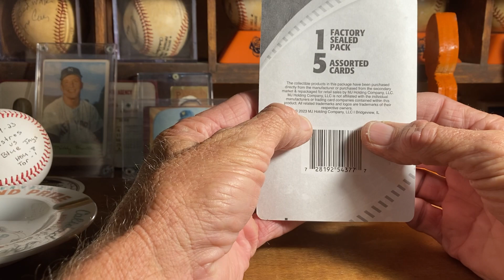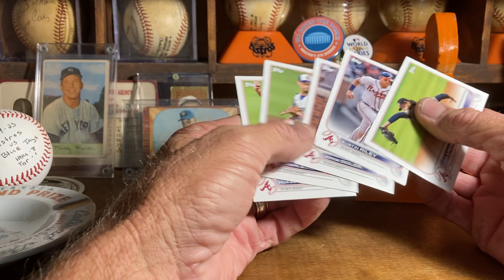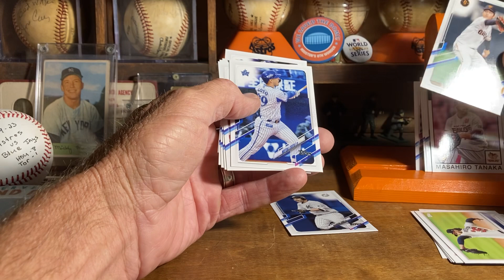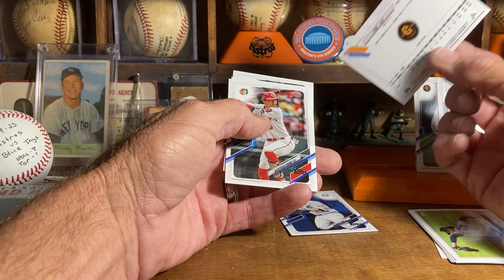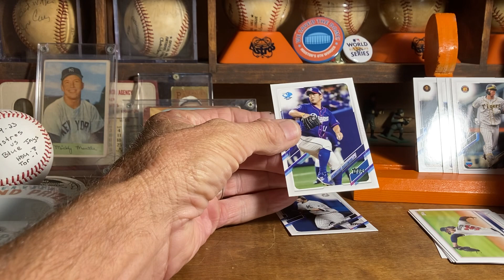Pack opening of 2021 Topps NPB baseball cards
Opening a pack of 2021 Topps NPB cards
MJ Holdings repack